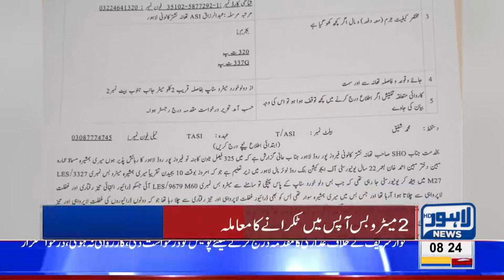Metro Bus Accident : Mass Transit Authority prepares initial report